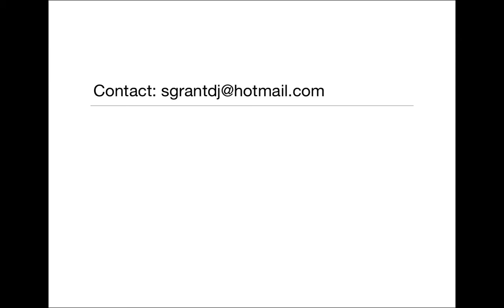Stuart Grant, Kaz, Thomsta and Neil on the Radio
Just some funny bits from Kiss Breakfast with Stuart Grant which was on air 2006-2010. With Stuart Grant, Kaz Carter, Thomsta and Neil Didsbury! GOOD TIMES! :)